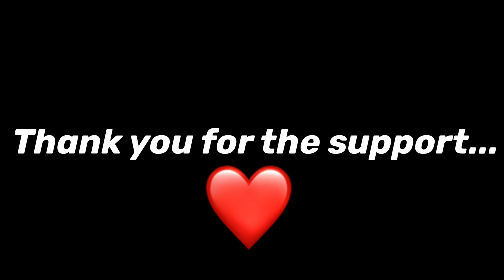Thank you for the support... ❤️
Make sure to follow these Accounts! :)